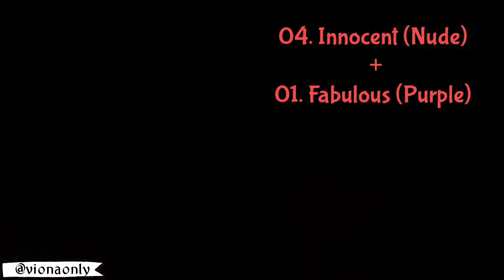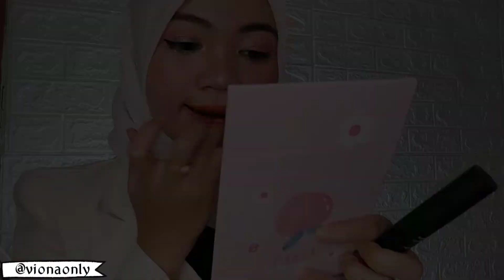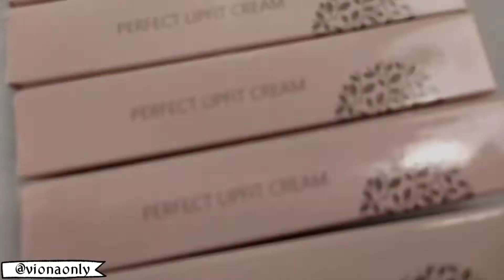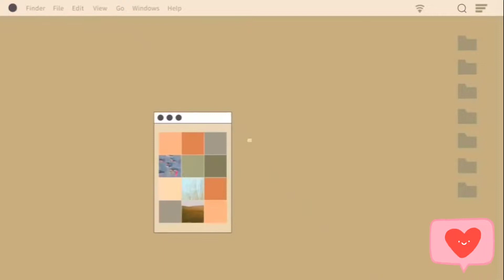Review Look At Me Cosmetics | 5 Shades Lipcream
Assalamualaikum!
Welcome ! balik lagi samau Viona Only
kali ini aku review produk lipcream dari Look At Me Cosmetics 💄
Selain ada 5 shades, aku juga ombre 2 macam jenis ombre! kalian bisa banget praktekin dirumah ✨
untuk yang mau order bisa banget DM IG ke @lookatmecosmeticsid atau @lookatmejkt